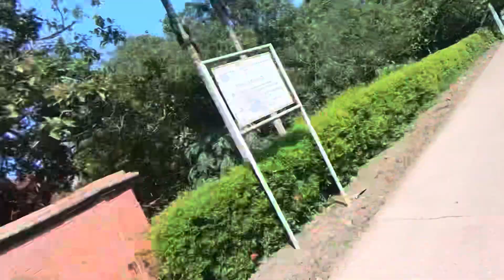Aozora Motorcycle Club | Goes to Citorek Part 1/2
Aozora Motorcycle Club 1st Annivereary.
Kita Napak tilas ke Negri di atas awan, Banten.